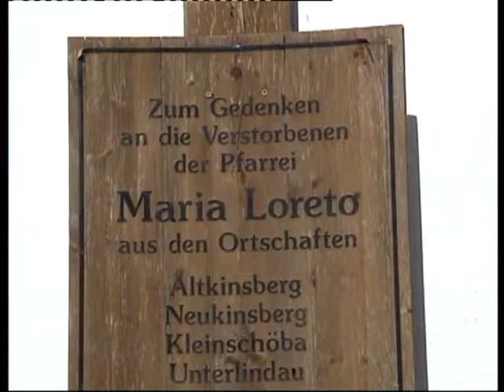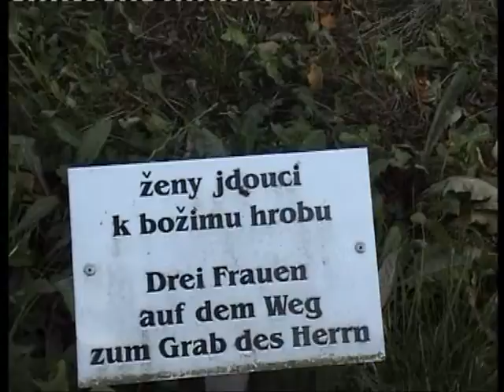Loreta panny Marie 2003